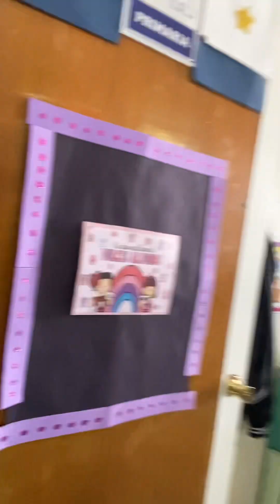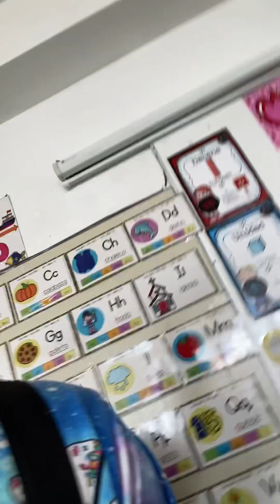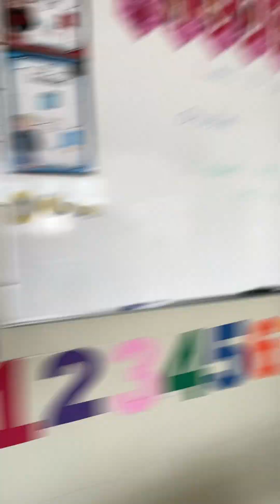Kuik Smile en el colegio Portugal regalos para Charlote